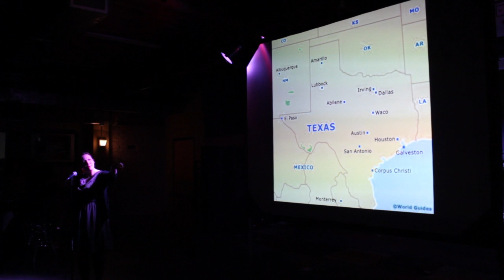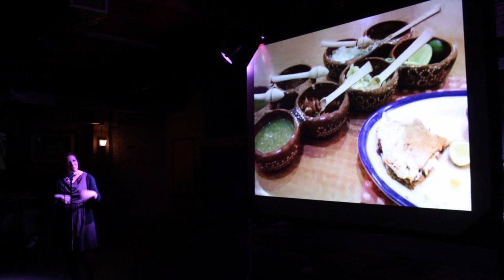PKNF Vol 14 - Ashley Taylor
Ashley Taylor talks about the cities that shaped her growing up, from Texas, to Mexico and Europe.

The theme for PechaKucha Night Fresno Volume 14 was Cities. It coincided with Global Cities Week.

PechaKucha was conceived by Klein Dytham architecture.
PechaKucha Night Fresno is hosted by Creative Fresno.
Video and editing by Kyle Lowe.